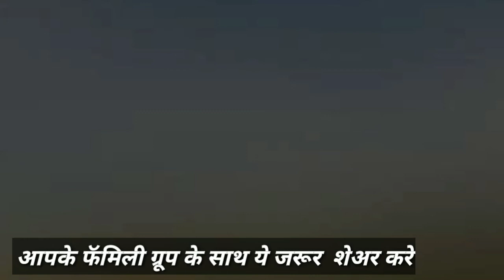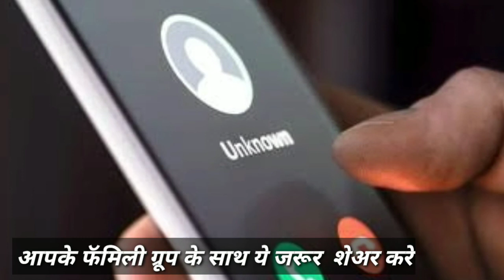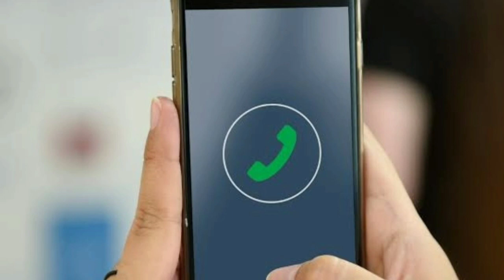olx fraud calls ये कॉल रेकॉर्डिंग सुनोगे तो आप का बैंक के पैसे बच सकते है